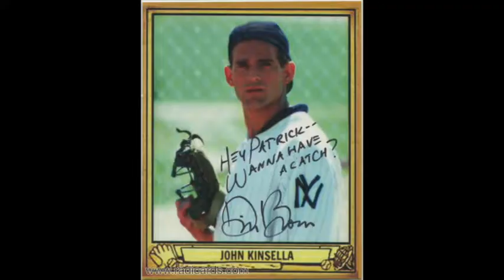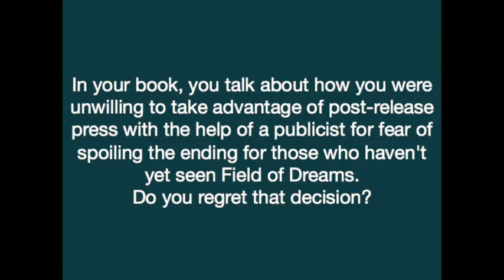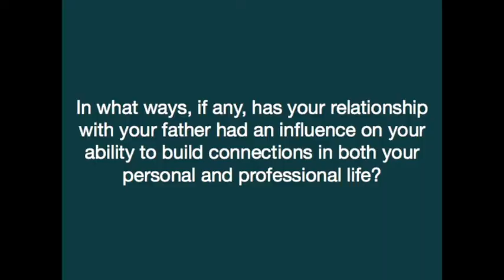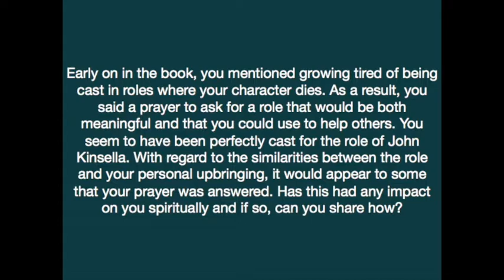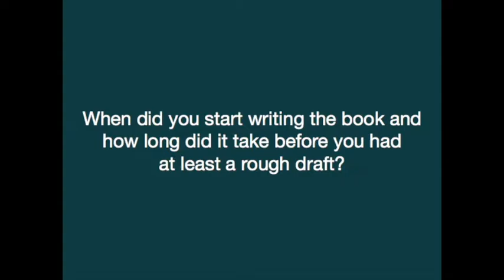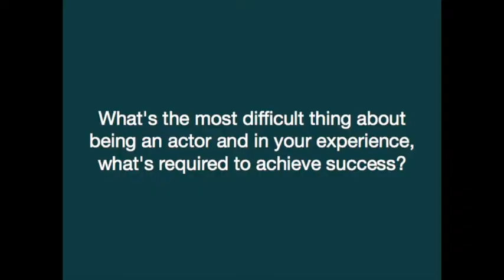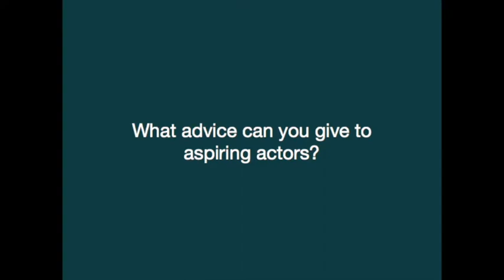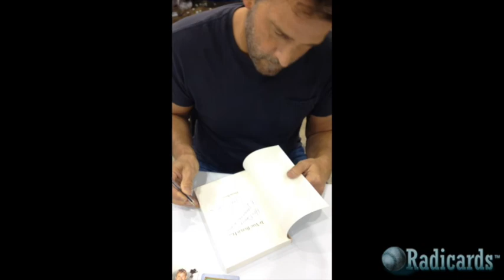Interview: Dwier Brown - Played John Kinsella in Field of Dreams | Ep. 207